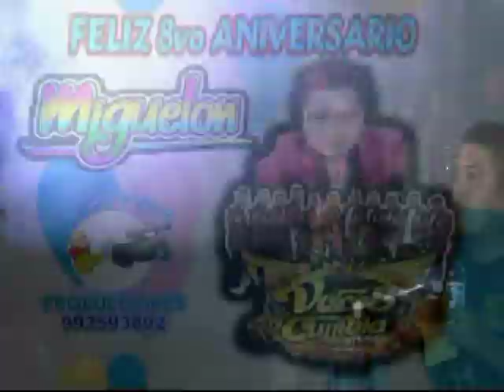TEMA: QUIEN MIX....ORQ. LAS VOCES DE LA CUMBIA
FELIZ 8vo ANIVERSARIO MIGUELON EN EL SKY ROM...